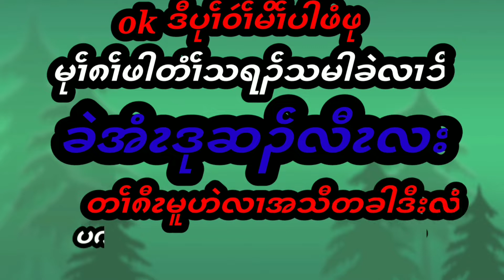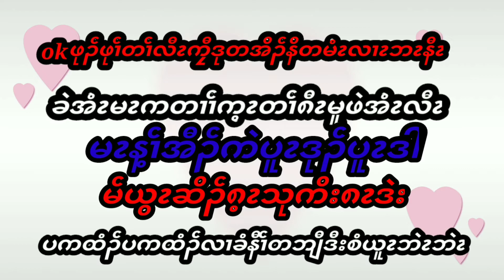hsar la karen movie funny 2021